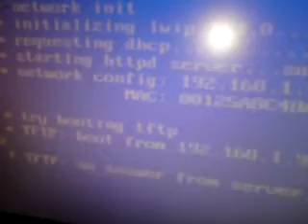help with bad jtag flash!!???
basically i miss typed one letter on my CPU key when i was creating a new freeboot image, and therefore when i was using 360flash.xex in xex menu i reflashed an falcon CPU key/Updflash.bin and in return my jtag wont boot, up only into xell/xellous as you can see! and ideas? ive tried burning my flashdmp.bin onto a blank CD into xell and that didnt work :S ??

xpgamesaves.com for all your modding needs!!